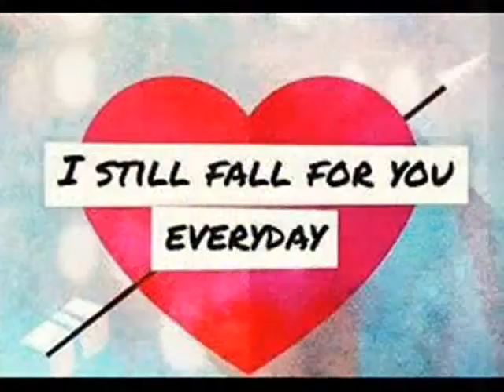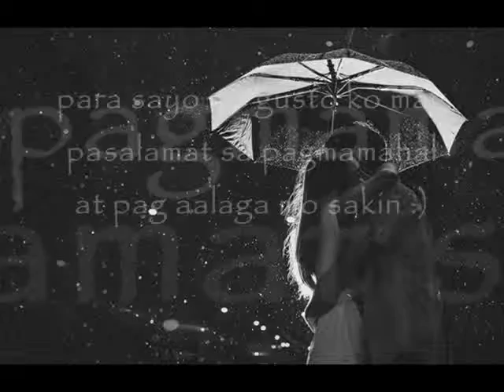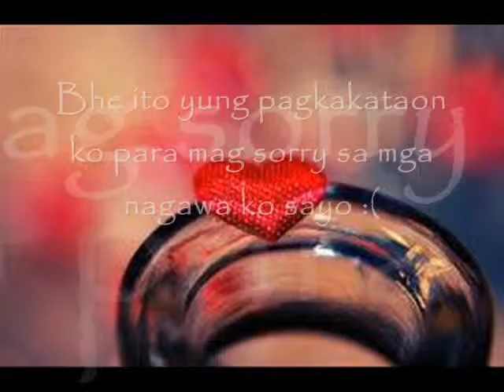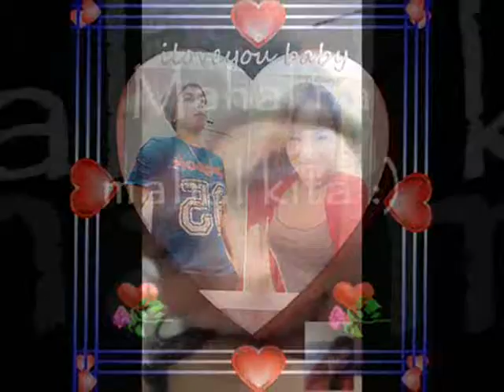i've been waiting for you-Azher Frondozo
Maylen Campano